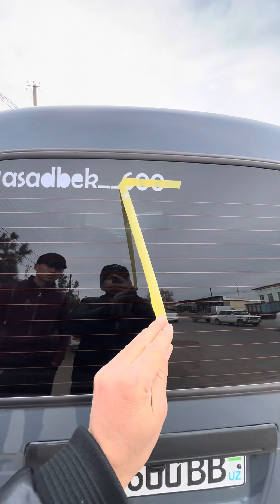Damasi bor okalarimizaga yengilini biri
Dostavka uchun 📲 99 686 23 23 telegram 💻 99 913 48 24